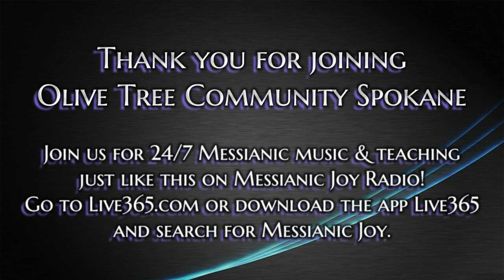3/18/23 Parasha from OTC Spokane with Joe Gonzalez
This week's Parasha is Vayachel/Pekudei, which means "he gathered/countings." Our focus for today is actually on the verses in Exodus 35:1-9 which were recorded during our live worship service as we broadcast on March 18, 2023.
Olive Tree Community Spokane (OTC) is a Torah-honoring, Messianic community consisting of both Jews and Gentiles who follow Rabbi Yeshua HaMashiach, aka Jesus The Messiah. This video is only a small portion of the full worship service facilitated by Community Leader, Joe Gonzalez.  We aim ```````````` to meet in person on the first of the month while broadcasting it from zoom for those out of the area or unable to attend in person. During the rest of the month, we broadcast exclusively from zoom.

If you would like information about joining us in either the zoom service or the live worship service, please send your name, telephone number, and email address to contact us at and we will send you the information.

where you can find the music we've been using for worship, as well as a weekly blog written by Pastor Joe, called Torah Reflections. There's a Hebrew glossary and links to other ministries, like our radio station, Messianic Joy. Our radio station started with 24/7 music and we're adding teaching programs and interviews of some of our favorite Musicians, like Ted Pearce, Sue Samuel & Joshua Aaron. You can find Messianic Joy at this link

We hope you'll be blessed in listening to Messianic Joy. You can find us on live365.com or by downloading the live365 app to your computer/device, and then searching for “Messianic Joy” so you can listen anywhere you take your mobile device.

Shabbat Shalom!